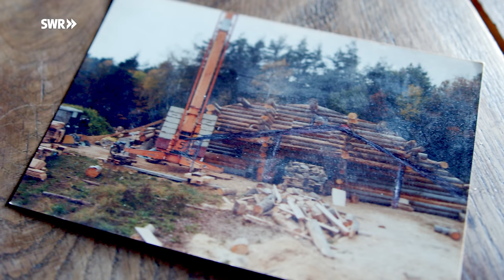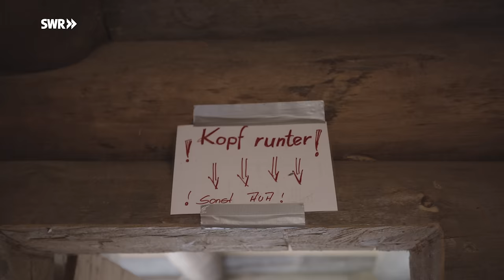Blockhaus mit Höhlenkeller – Leben im selbstgebauten Erdhaus | ARD Room Tour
Mitten im Bayerischen Wald, bei Rattiszell in Hinterascha, auf einem Hügel am Waldrand liegt das Erdhaus von Wolfgang Tremmel. Aus der Luft betrachtet gleicht es einem riesigen Maulwurfshügel, der mit Moos und Pflanzen bewachsenen ist.

Das Haus hat Wolfgang im Sommer 2004 innerhalb von drei Monaten errichtet. Über 200 massive Baumstämme, mehrere LKW-Ladungen Granitsteine und viel Erde hat er für den Bau benötigt: „Zuerst habe ich ein großes Loch gebaggert, dann haben wir die Steinmauern gelegt und dann kam das Holzgerüst und die Überdachung dazu. Alles in kanadischer Blockbauweise. Da wird auf den Millimeter genau gesägt und ineinandergesteckt.” Um das Holz vor Nässe zu schützen, wird es vor allem zum Dach hin mit einer wurzelfesten Folie und Entfeuchtungsgeräten geschützt.

Sanitäranlagen und Elektrizität überließ der ansonsten recht autark arbeitende Wolfgang den Spezialisten. Geheizt wird mit Holzöfen. Ohne Heizung stellen sich die Räume sowohl im Sommer als auch im Winter auf acht Grad ein. „Das ist wie in einem Keller”, sagt Wolfgang. Er arbeitete als Maurer, Bautechniker, Sachverständiger für Holzbau, Bauleiter und seit 2001 als Seminarleiter für Blockhaus-, Erdkeller- und Backofenbau. Seine Liebe für die Natur und den Wald hat er schon in die Wiege gelegt bekommen. Sein Elternhaus ist nur 50 Meter Luftlinie von seinem Erdhaus entfernt.

Das Erdhaus ist aber nicht nur Wolfgangs Wohnhaus, sondern wird auch von Naturliebhabern als Veranstaltungsort gebucht. Seither lebt Wolfgang an einem Ort, der zugleich auch für Veranstaltungen genutzt wird: Hochzeiten, Tagungen, Betriebsausflüge, Messen – immer mehr Menschen zog der archaische und rohe Stil des Erdhauses an. Im Haus erwartet die Besucher dann eine wilde Mischung aus Höhlenlebenerfahrung und heutigen Annehmlichkeiten.

Den meisten Einrichtungsgegenständen und Materialien begegnete Wolfgang in deren Ursprungsform in der freien Natur. Tische, Betten, Regale, Bänke – fast alle sind aus Bäumen der Umgebung eigens angefertigt. Der große Raum im Untergeschoss wird gesäumt von gewaltigen Felsbrocken und erinnert so eher an eine Höhle. Ein Holzofen wärmt die Sitzgruppe in der Mitte des ansonsten eher rustikalen Raums. Die Küche hingegen, die zugleich Wolfgangs Wohnraum darstellt, ist modern ausgestattet und wird durch die breiten Panoramafenster von Tageslicht geflutet. Computerbildschirme direkt neben der von Glas gerahmten fernen Bergkette. Wolfgang braucht den Zugang zur Natur. Von seinen Mitmenschen wird er liebevoll als ‚Waldler’ und ‚Freigeist’ bezeichnet.

Im oberen Stockwerk warten ein Raum der Entspannung, ein Whirlpool und ein Bett mit Ausblick. Das Dachgeschoss wird häufig von Seminarleitern benutzt, aber auch ab und an von Wolfgang, wenn er seine Ruhe braucht: „Da ist einfach nichts, was mich ablenken kann, da ist einfach nur Erholung.” Alles in allem, sagt Wolfgang, ist das ein Haus, von dem sich Menschen inspirieren lassen, einfach mal loszulegen, zu bauen und kreativ zu werden.

Ein Film von Feline Gerhardt (Redaktion/Kamera), Cécilia Marchat (Redaktion/Ton), Kathi Kraft (Kamera) und Andrea Grumbt (Schnitt). Produktion: EIKON Media GmbH, im Auftrag des SWR.

00:00 Blockhaus
03:00 Küche
03:28 Brotzeit
05:20 Badezimmer
05:48 oberes Stockwerk
06:54 Erdhaus unter der Erde
08:42 Auf dem Dach